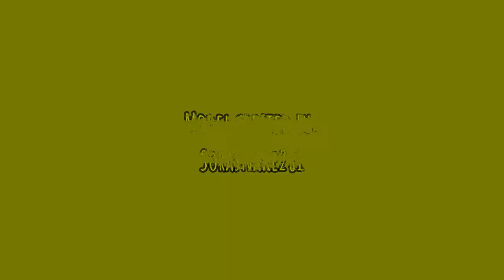Angelica Rosamond - Otter Pop [MMD]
Angelica is next to perform after a long hiatus.  I've been meaning to ask her to take the stage, but sadly, she was very busy.  I hope you all enjoy her major comeback with the song Otter Pop.  If you like what you see, you know the drill.